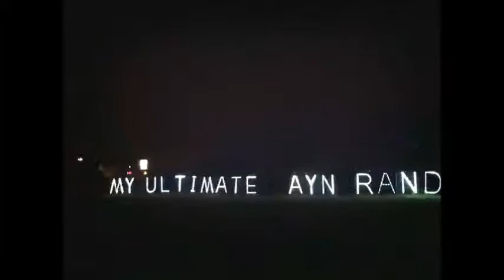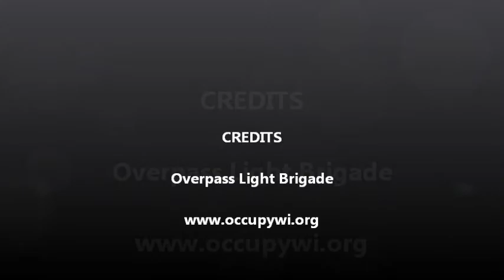OLB in Madison -Koch Puppets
Overpass Light Brigade brings yet another strong message to the communities. "Two puppets in a puppet show: Ryan and Romney. Who's pulling the strings?" They visit Madison bridges tonight